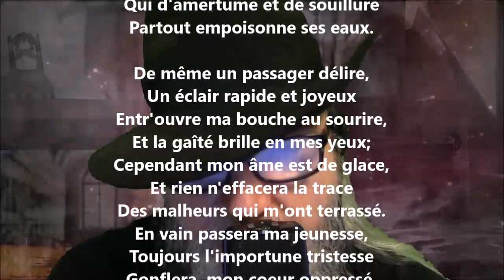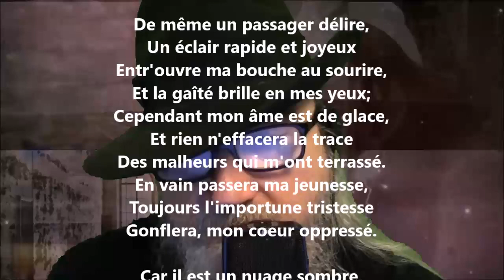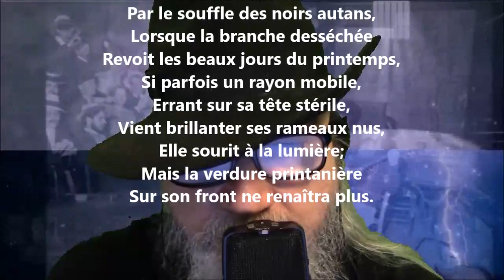Stances élégiaques - Gérard de Nerval lu par Yvon Jean